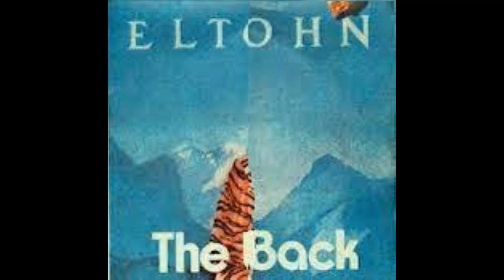"The Bitch Is Back" But Every Other Beat Is Missing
Honestly I'm surprised there's so few EOBIM memes on Elton John, so
enjoy this one! (It's Pretty funny too. XD)